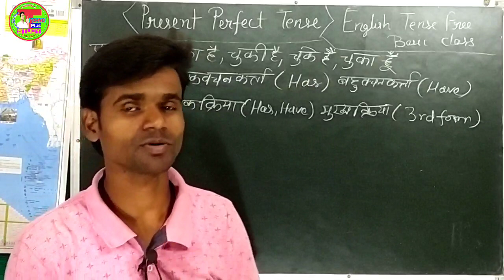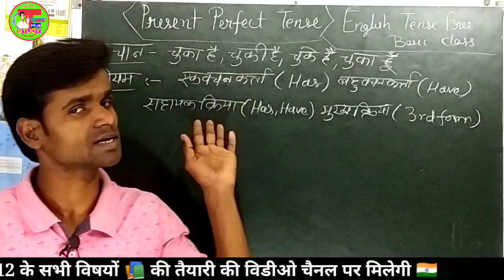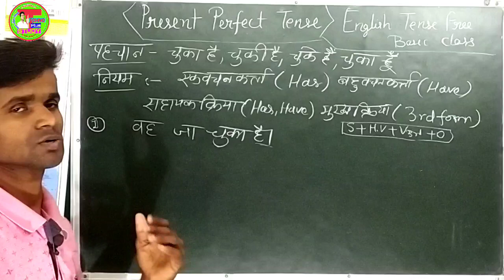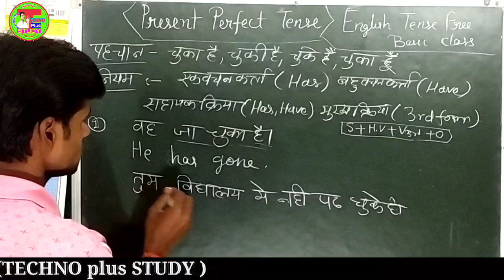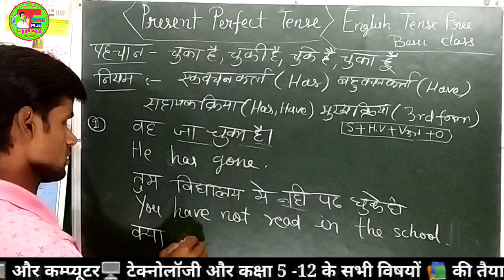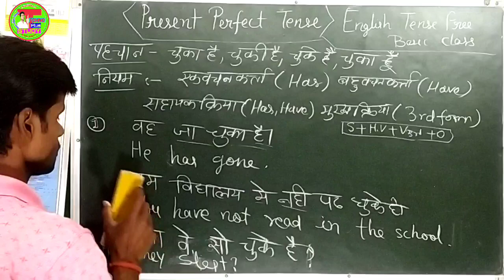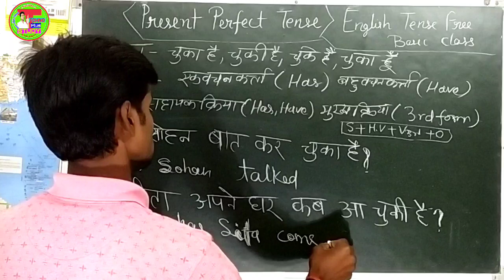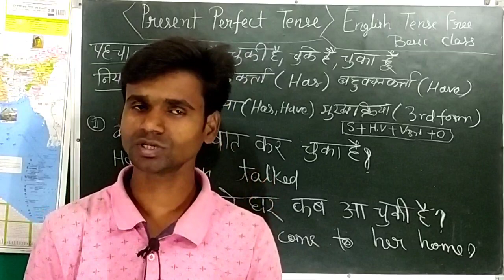Present Perfect Tense | English सीखे आसानी से | हिंदी से अंग्रेजी में अनुवाद करे|Tenses All Rules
::: आज इस वीडियो में हम इंग्लिश ग्रामर के tense को स्टार्ट किए है,, जिसमे की पहले की क्लास चैनल पर है ये आज 6 क्लास है ,,पूरा tense सिखा देंगे पक्का ,,daily Class के लिए आज ही जुड़े,,,